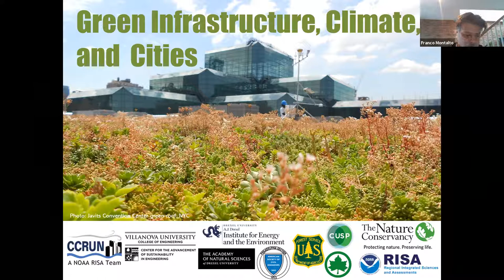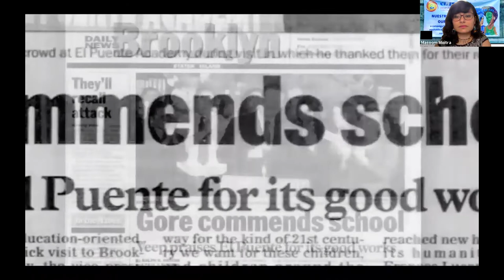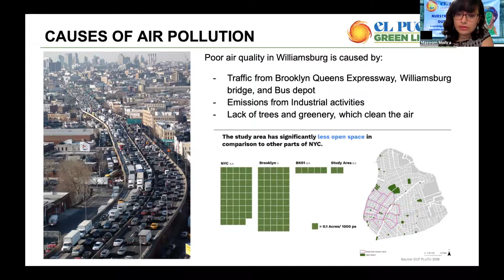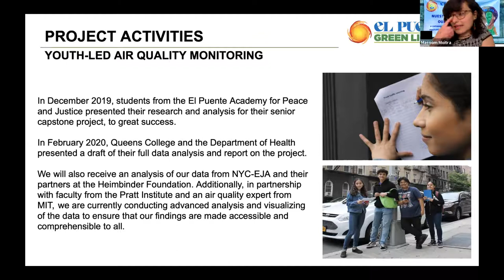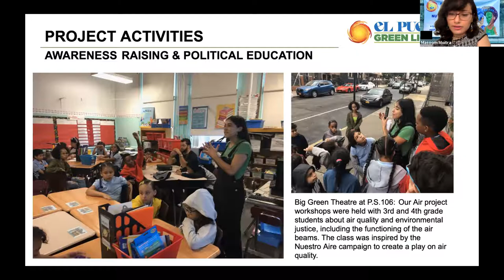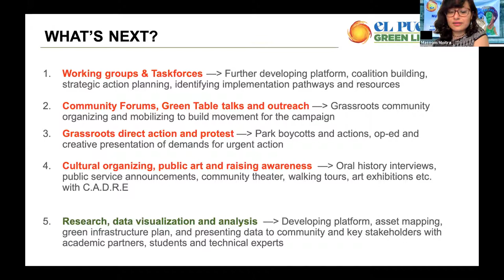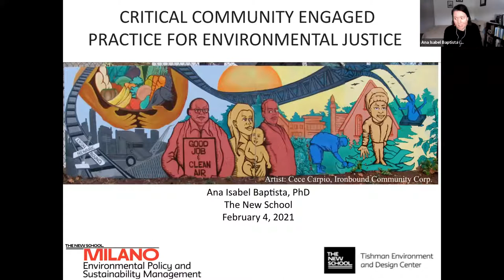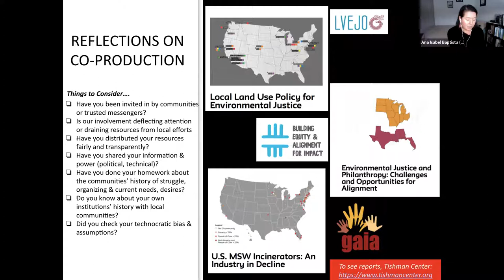Green Infrastructure, Climate, and Cities Seminar 2021-2-3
Topic: Environmental Justice in NYC - Addressing Toxic Air Quality in North Brooklyn

Speakers:
Masoom Moitra, The Green Light District
Ana Baptista, The New School

Video Courtesy of Drexel - IRT Video Collaboration and Production